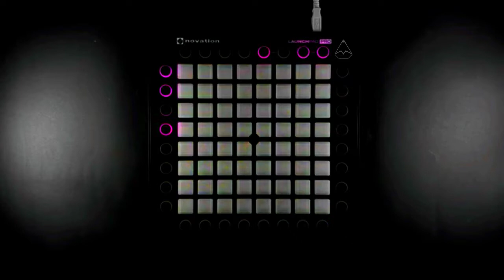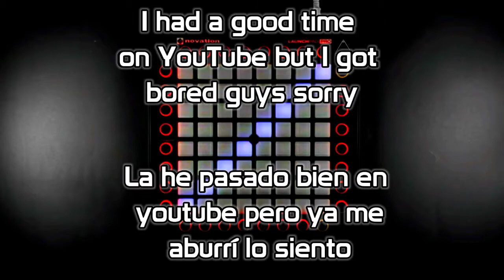Dirty Palm - No Stopping Love (Unipad) - Good Bye ♡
Hello this will be my last video

◽◾UniLauncher's Family◾◽

💖Blazzer💙Unipad💖